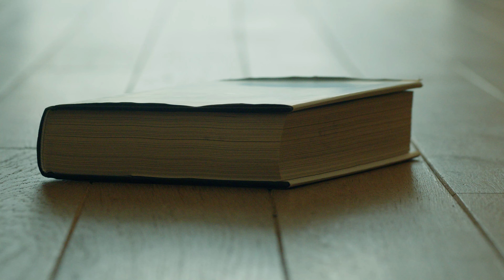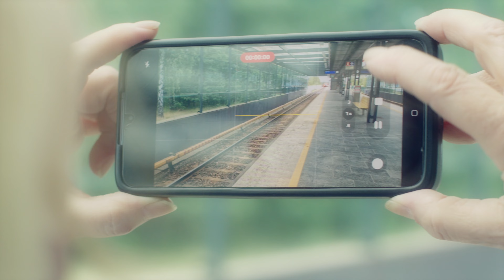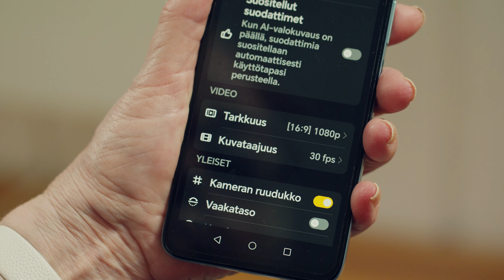Ylisukupolvinen luovuus, osa 1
Eläkeläisille suunnatun Ylisukupolvinen luovuus -hankkeen videotutoriaalin ensimmäisessä osassa pohditaan, mitä elokuva oikeastaan on.